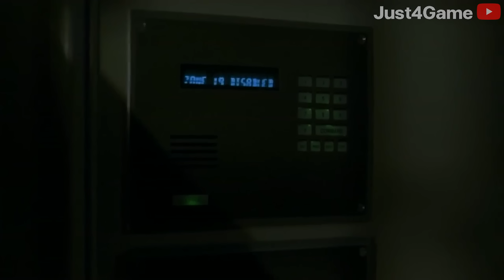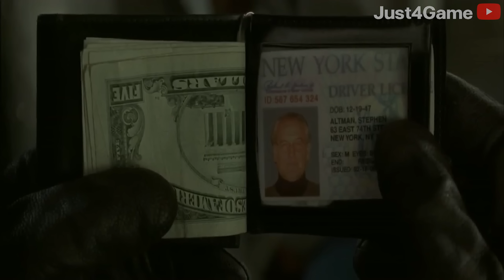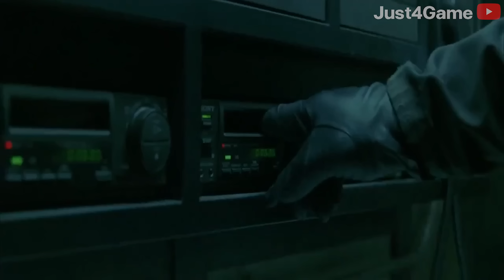เมื่อพวกเธอมาติดในตู้เซฟที่เก็บเงิน20ล้านดอลล่าของเศรษฐี?!! (สปอยล์) PANIC ROOM 2002